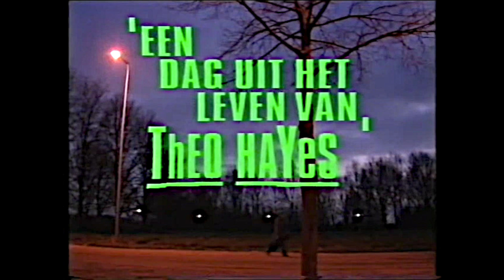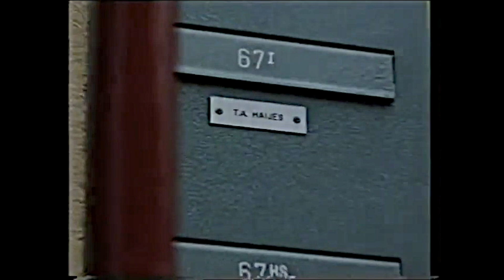EEN DAG UIT HET LEVEN VAN THEO HAIJES